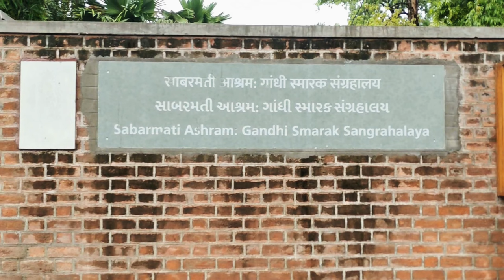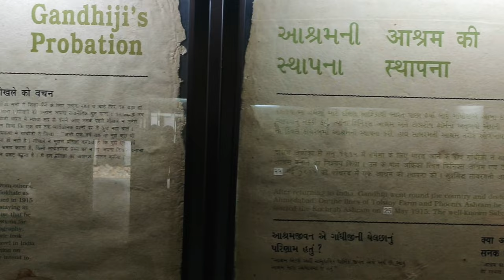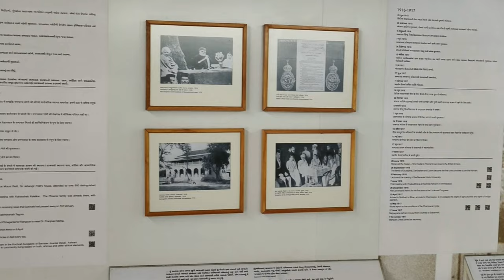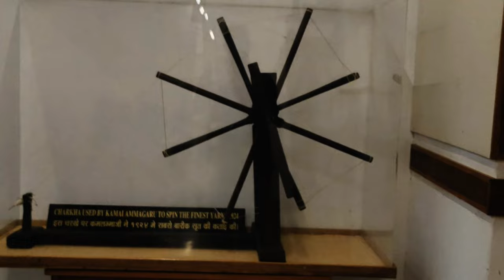Mahatma Gandhi in Ahmedabad - History of Sabarmati Ashram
Mahatma Gandhi in Ahmedabad - History of Sabarmati Ashram  || अहमदाबाद में महात्मा गांधी - साबरमती आश्रम का इतिहास  : - The Sabarmati Ashram in Ahmedabad was very important to Mahatma Gandhi and to the Indian freedom struggle. Gandhi drove all of the major activities for independence and societal upliftment from the ashram, which was popularly known as the Sabarmati Ashram. Gandhiji stayed there for many years before finally proceeding on a Dandi March to break the salt law on 12 March 1930. Before starting the march, Mahatma Gandhi declared that he would not return to the ashram until the country had achieved independence.
My friends, here are my experience of my visit to the Sabarmati Ashram in Ahmedabad, Gujarat. The Sabarmati Ashram, also known as the Gandhi Ashram, is located in the suburb of Ahmedabad city on the bank of the Sabarmati River. Here, I am presenting you with the interesting historical facts and mythological facts of the Sabarmati Ashram from the Mahatma Gandhi biography, accompanied by the beautiful natural view of the Gandhi Ashram.
Contain of this video :
00:00 About Mahatma Gandhi , Sabarmati Ashram and Indian Freedom Struggle
00:29 Mahatma Gandhi and Dandi March
00:47 History of Sabarmati Ashram Ahmedabad
00:58 Historical facts about Sabarmati Ashram
01:35 two goals of Gandhi Ashram – To discover the truth and to organize the people who believed in non-violence and fought for Independence of India
01:58 Gandhiji about location of Sabarmati Ashram
02:31 Observation of Principal of non-violence during establishment of Ashram
03:04 Mythological fact about Sabarmati Ashram
03:20 Autobiography of Mahatma Gandhi, The story of my experiments with truth
03:32 Inside the Sabarmati ashram and picture of Gandhiji
03:47 Teachings of Gandhi’s three monkey
04:06 Gandhi memorial museum
04:43 Gandhi in Ahmedabad gallery
05:37 my life is my massage gallery in Gandhi memorial museum
06:31 Painting galley in Gandhi memorial museum
07:37 House of Gandhiji in Ashram “Hriday Kunj“ Cottage
08:07 Upasan Mandir in Sabarmati Ashram
08:39 Vinoba Kutir in Sabarmati Ashram
09:19 Nandini Bhawan in Sabarmati Ashram
09:41 Udhyog Mandir in Sabarmati Ashram
10:02 Magan Niwas in Sabarmati Ashram – Maganlal Gandhi, The architecture of Sabarmati ashram
Topic covered in this video :
1. Sabarmati Ashram
2. Sabarmati Ashram History
3. Sabarmati Ashram architecture
4. Sabarmati Ashram History in Hindi
5. Sabarmati Ashram History in Gujarati
6. Sabarmati Ashram History in English
7. साबरमती आश्रम
8. साबरमती आश्रम का इतिहास
9. साबरमती आश्रम का इतिहास full movie
10. साबरमती आश्रम का इतिहास status
11. साबरमती आश्रम का इतिहास song
12. प्रार्थना स्थल साबरमती साबरमति
13.  गांधीजी का चित्र
14. गाँधी जी का जीवन परिचय
15. गाँधी जी के आंदोलन
16. गाँधी जी
17. प्रार्थना स्थल साबरमती  आश्रम
18. प्रार्थना स्थल साबरमति आश्रम
19. Gandhi Ashram
20. Gandhi Ashram Ahmedabad
21. Mahatma Gandhi Ashram Ahmedabad
22. Dandi March
23. Mahatma Gandhi’s Dandi March
24. Salt March
25. What is dandi March
26. Salt Satyagrah Dandi March
27. नमक सत्याग्रह
28. गाँधी जी ने नमक का सत्याग्रह क्यों सुरु किया
29. उपासना मंदिर
30. उपासना मंदिर साबरमती आश्रम
31. उपासना मंदिर साबरमती
32. उद्योग मंदिर
33. उद्योग मंदिर साबरमती आश्रम
34. उद्योग मंदिर साबरमती
35. विनोबा कुटीर साबरमती आश्रम
36. विनोबा कुटीर साबरमती